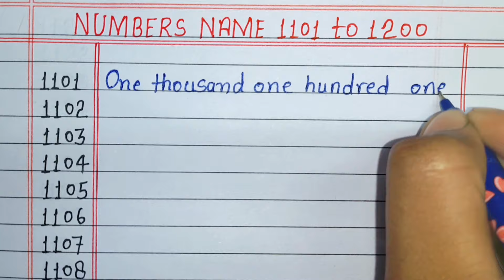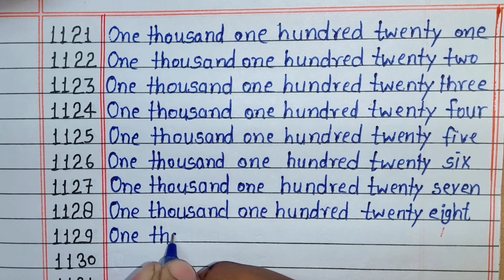Numbers name 1101 to 1200 // Numbers in words 1101 to 1200 in English // 1101 to 1200 Number names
in this video, we will learn numbers in words 1101 to 1200 in English

numbers in words 1101 to 1200 in English
1101 to 1200 numbers in words in English